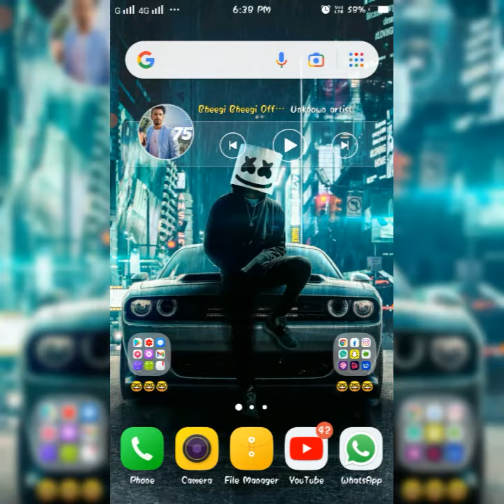Best funny app💥 ||Technical Nawab